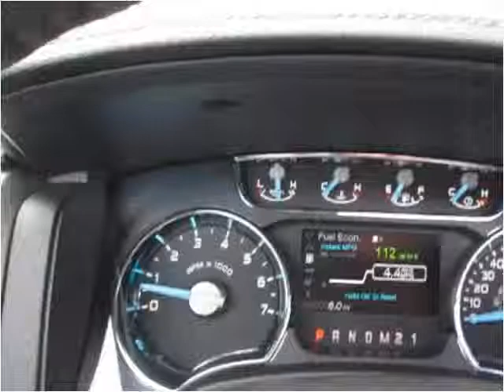2013 Ford F-150 New Cars Sturgis MI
This 2013 Ford F-150 is available from The Auto Park Ford.